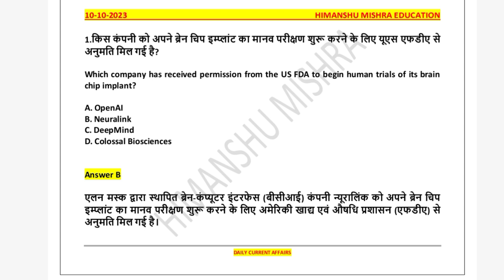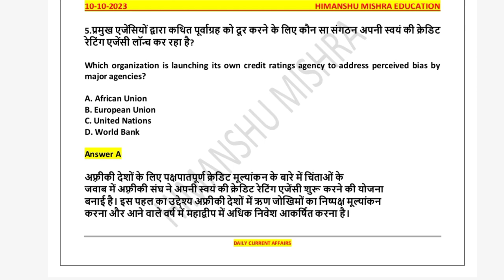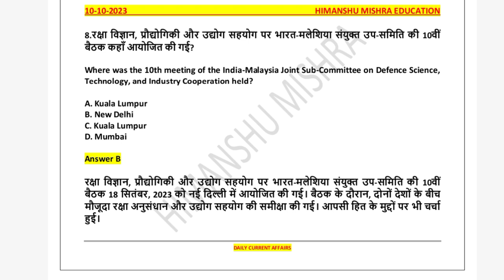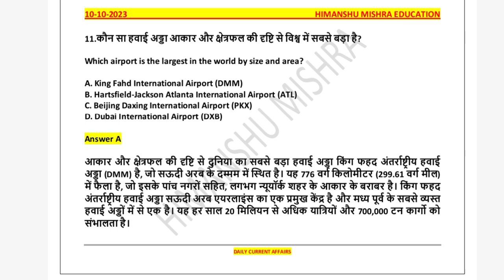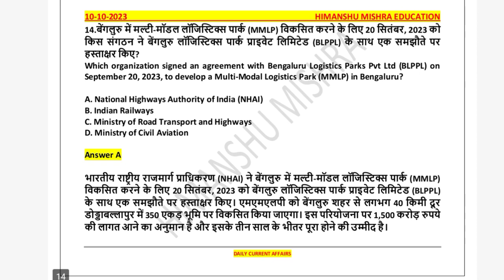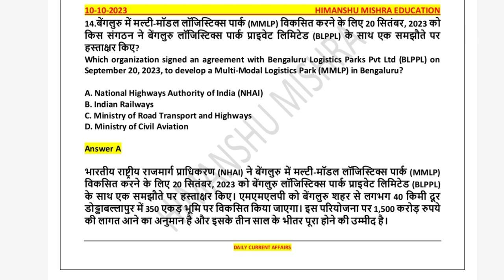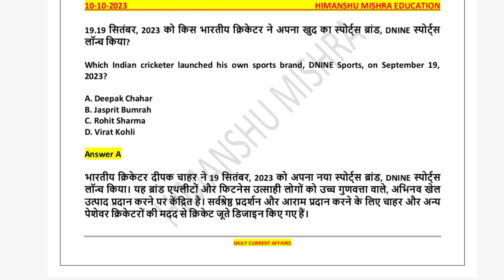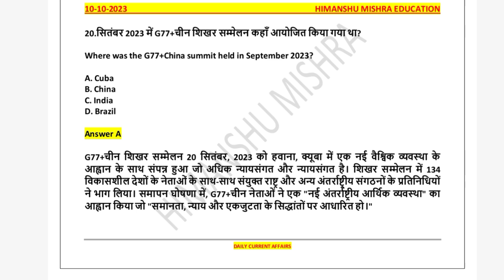Daily Current Affairs News Analysis 10 October Study GK UGC NET UPSC SSC PCS All Competitive Exam